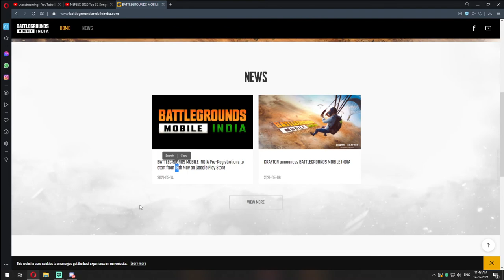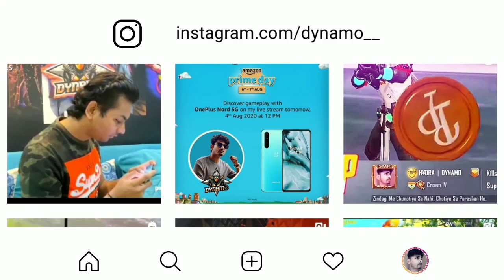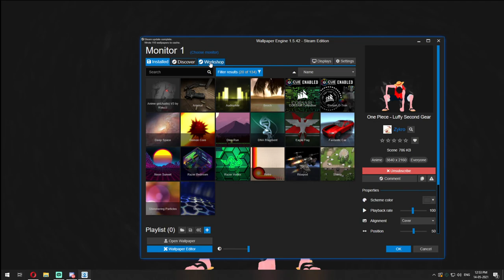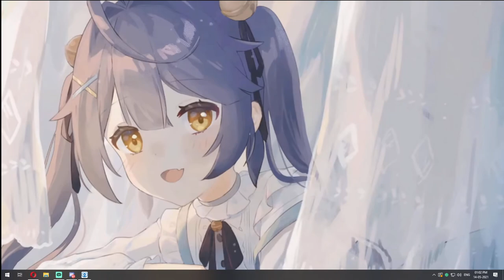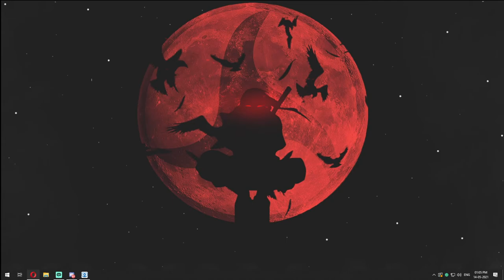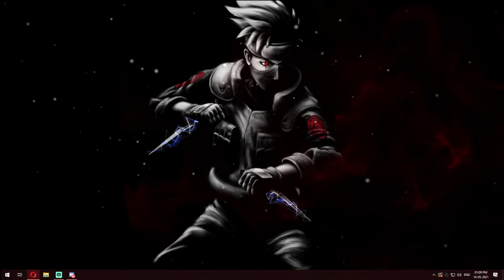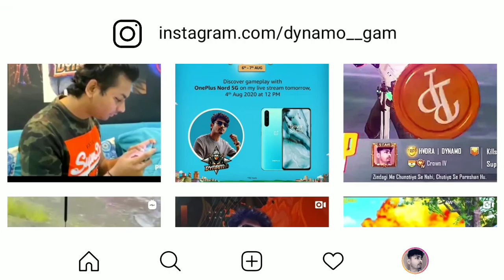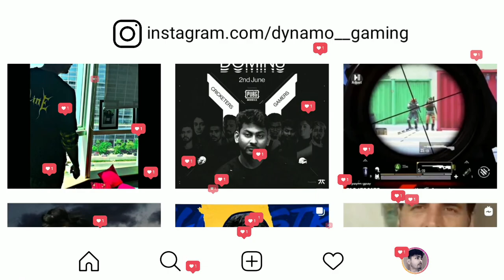GODZILLA VS KONG NEW UPDATE | BATTLE GROUND MOBILE INDIA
►Respect Moderators.